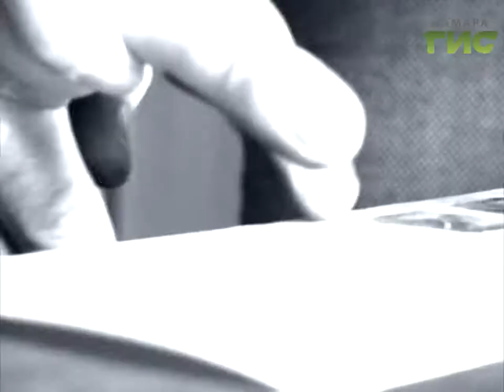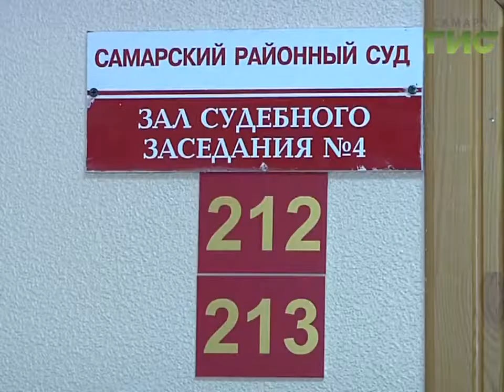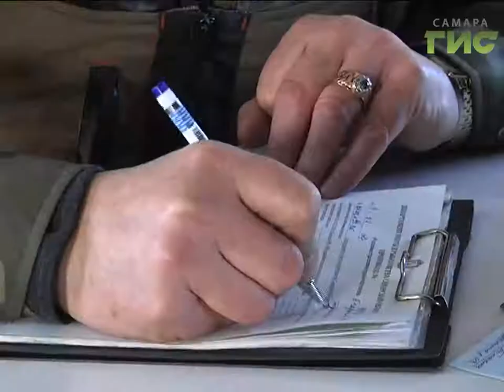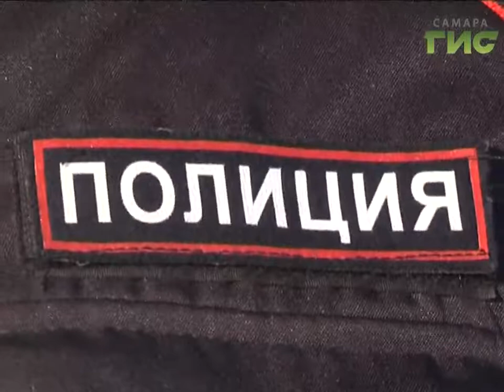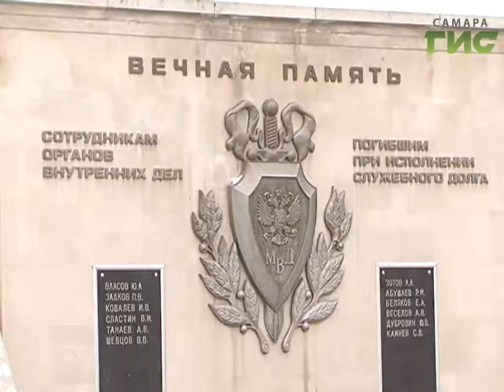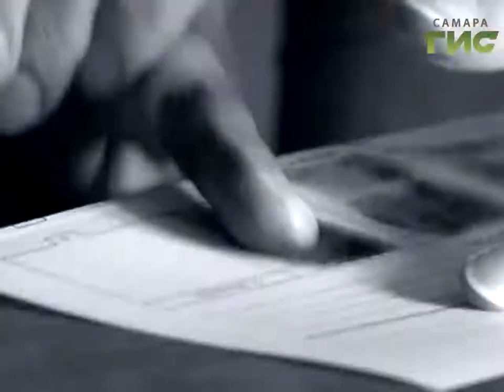"Сыскное дело" №416 от 13.02.2017